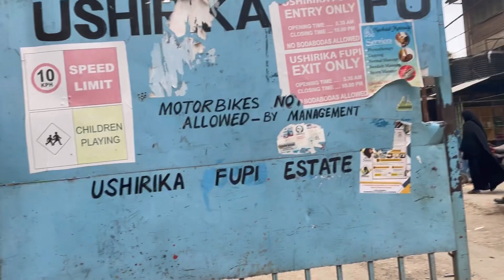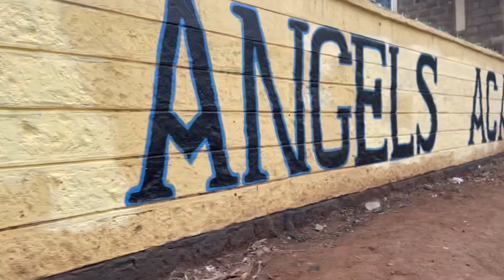MUQAAL XAAFADA USHRIKA GAGAAB ISLII